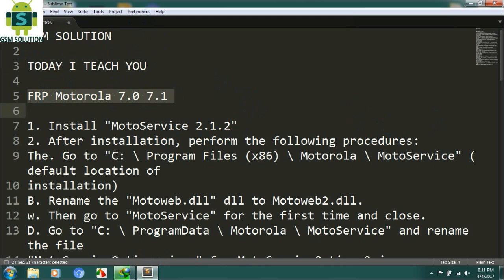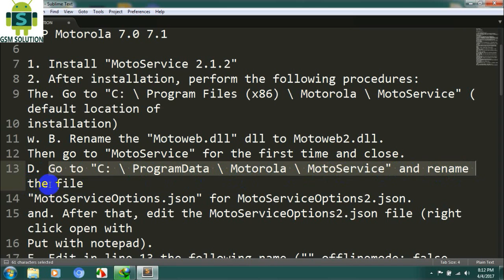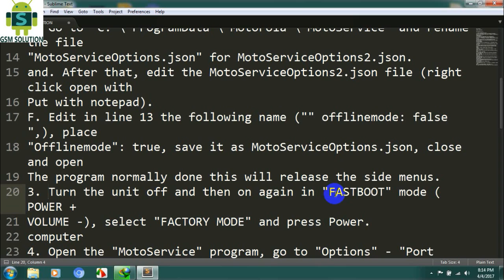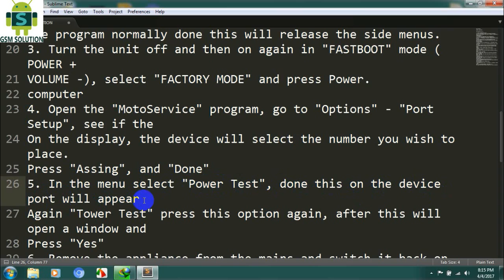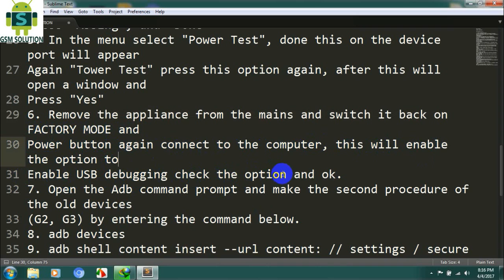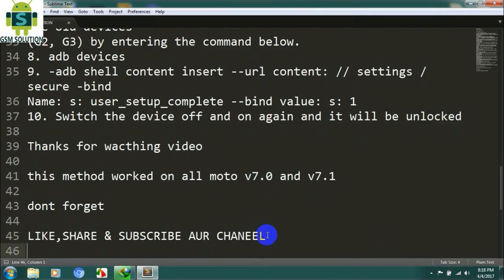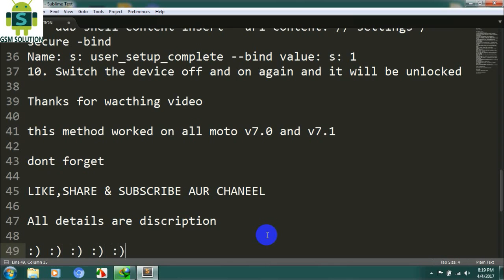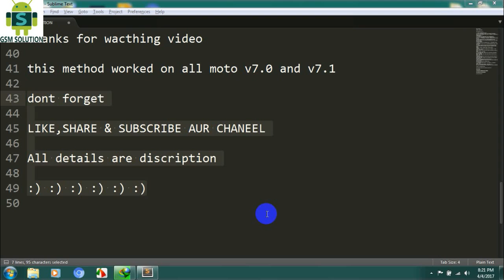Latest Frp Motorola V7.0 & V7.1 Nougat Bypass(FRP)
TODAY I TEACH YOU

FRP Motorola 7.0 7.1

1. Install "MotoService 2.1.2"
2. After installation, perform the following procedures:
The. Go to "C: \ Program Files (x86) \ Motorola \ MotoService" (default location of
installation)
w. B. Rename the "Motoweb.dll" dll to Motoweb2.dll.
Then go to "MotoService" for the first time and close.
D. Go to "C: \ ProgramData \ Motorola \ MotoService" and rename the file
"MotoServiceOptions.json" for MotoServiceOptions2.json.
and. After that, edit the MotoServiceOptions2.json file (right click open with
Put with notepad).
F. Edit in line 13 the following name ("" offlinemode: false ",), place
"Offlinemode": true, save it as MotoServiceOptions.json, close and open
The program normally done this will release the side menus.
3. Turn the unit off and then on again in "FASTBOOT" mode (POWER +
VOLUME -), select "FACTORY MODE" and press Power.
computer
4. Open the "MotoService" program, go to "Options" - "Port Setup", see if the
On the display, the device will select the number you wish to place.
Press "Assing", and "Done"
5. In the menu select "Power Test", done this on the device port will appear
Again "Tower Test" press this option again, after this will open a window and
Press "Yes"
6. Remove the appliance from the mains and switch it back on FACTORY MODE and
Power button again connect to the computer, this will enable the option to
Enable USB debugging check the option and ok.
7. Open the Adb command prompt and make the second procedure of the old devices
(G2, G3) by entering the command below.
8. adb devices
9. -adb shell content insert --url content: // settings / secure -bind
Name: s: user_setup_complete --bind value: s: 1
10. Switch the device off and on again and it will be unlocked

Thanks for wacthing video

this method worked on all moto v7.0 and v7.1

dont forget

All details are discription